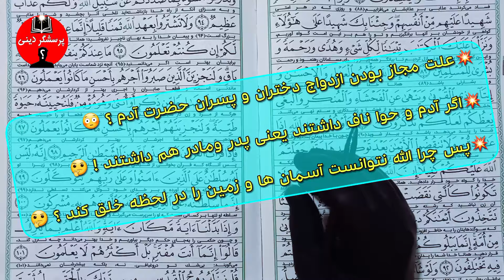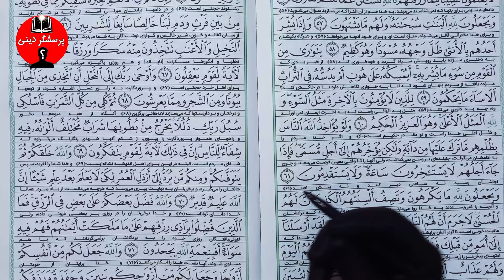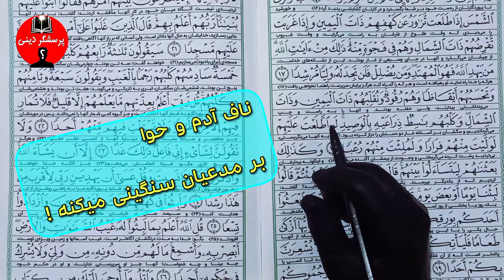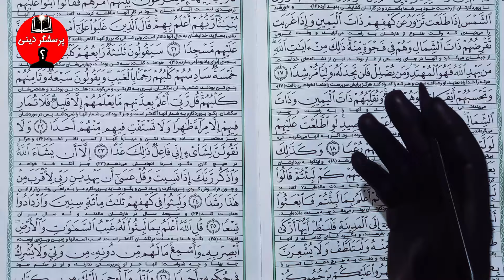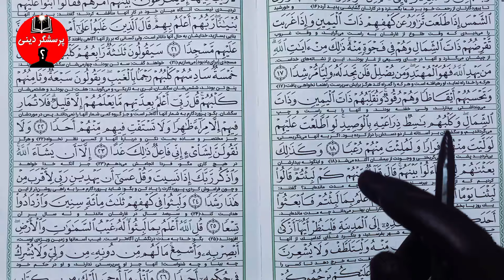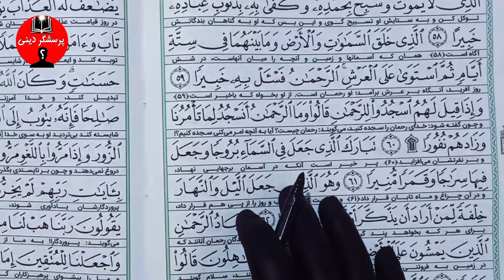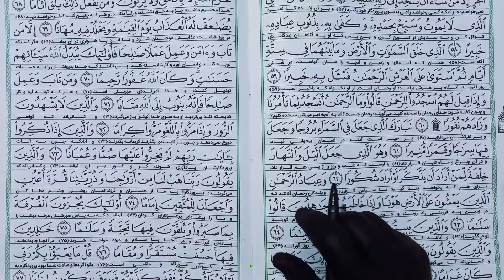پرسش سنگین از ناف آدم و حوا ، برای مدعیان گران تمام شد و به ناچار سکوت کردند ! 🤔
این پرسش سنگین ناف داشتن آدم و حوا ، مدعیان را به سکوت فرو برد ...! 🤔

در این ویدیو جنجالی این ابهام مورد بررسی قرار میگیره :

💥دلیل ازدواج دختران و پسران آدم و حوا باهم ؟
💥اثبات وجود ناف آدم و حوا ...!
💥دلیل تأخیر در خلقت آسمان ها و زمین؟🤔

❌️ بی معطلی بریم سراغ تماشای ویدیو 👍

لطفأ ویدیو رو کامل و بدون تعصب ببینید
بعد با استدلال منطقی و ارائه سند معتبر  پرسش ابهامات را منطقی پاسخ بدید 🌹

🔹️ خردمندان عزیز لطفأ کانال
پرسش گر دینی رو سابسکرایب کنید
زنگوله 🔔 رو هم حتمأ بزنید تا یوتیوب شما رو از پرسش های روزانه کانال مطلع کنه .
هر روز پرسش جدید و جذابی رو از چهارچوب دین اسلام ، حضور شما منتشر میکنم و شما هم اگر پاسخی برای پرسش داشتید در کامنت ها بنویسید .
جهت حمایت از من
لطفأ لایک ویدیو رو بزنید  👍
ویدیوها رو هم با دوستانتون به اشتراک بگذارید 🙏❤️

دانستنی پرسش گر دینی

🔹️ من مهران هستم و میخوام در کانال دانستنی پرسش گر دینی ، از ابهاماتی ذهنی که در دین اسلام ، قران و احکام اسلامی برام پیش اومده در قالب پرسش ، براتون ویدیو تهیه کنم و با شما به اشتراک بزارم تا با تبادل نظرات شما عزیزان به حقیقت و آگاهی برسیم .
البته در این کانال به هیچ عنوان چیزی رو نقد یا قبول نمیکنم فقط وفقط یک پرسشگر و جویای حقیقت هستم .

❌️ با آگاهی و خِرد جمعی به حقیقت خواهیم رسید ❤️

۳ آیه از قران که هر ایرانی باید آن را بداند !

ازدواج محارم فرزندان آدم و حوا
پرسش گر دینی
Porseshgare Dini
دانستنی
فکت
قران
حقیقت اسلام
مدعیان دین
Kiosk
Ghasedak tv